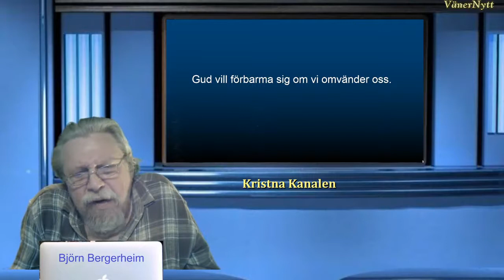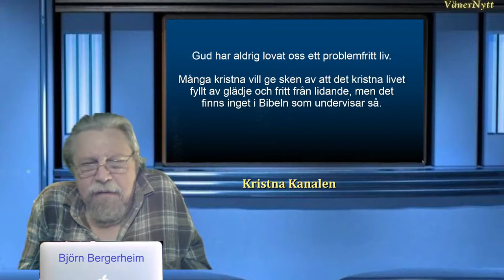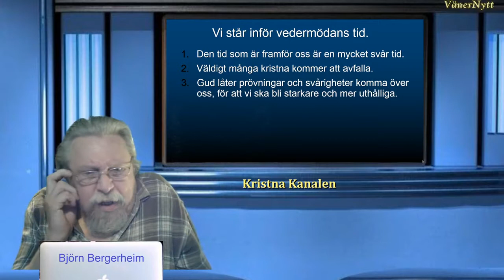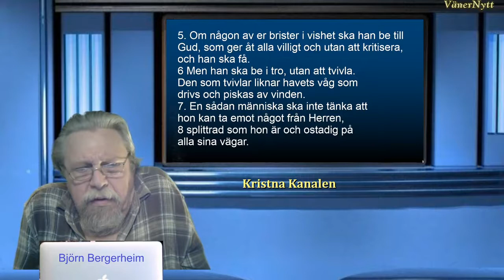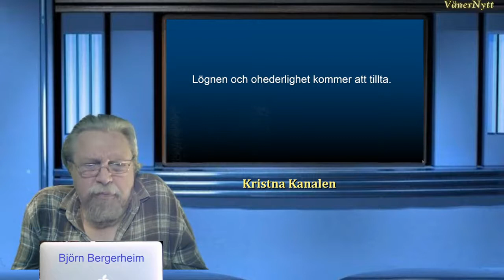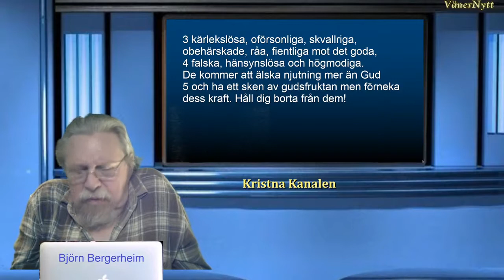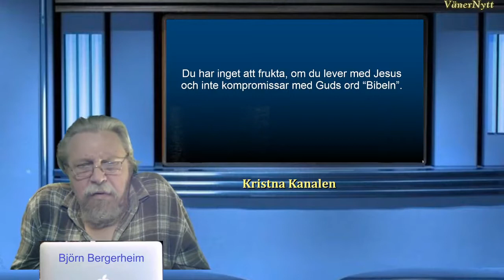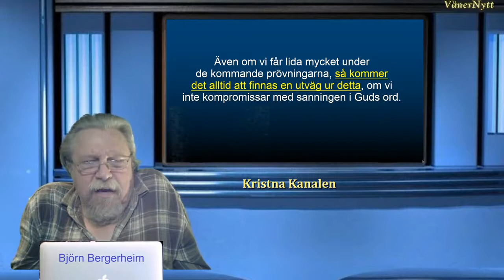Ändens Tid Lidandet är en del av vårt kristna liv